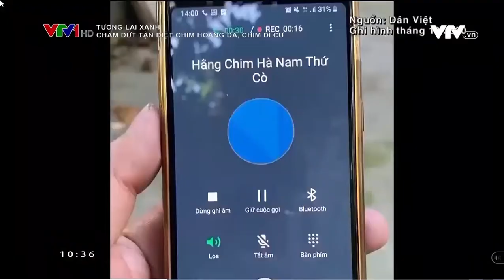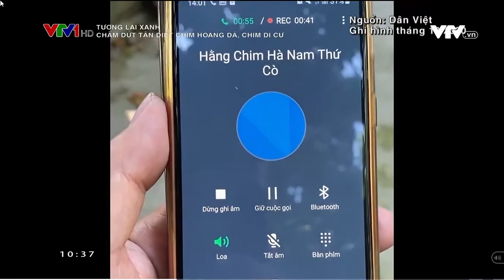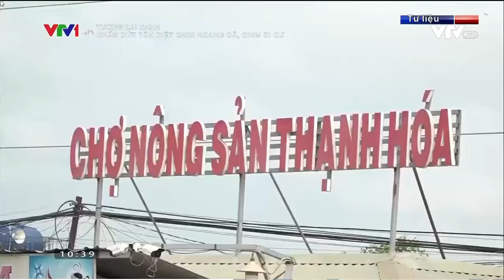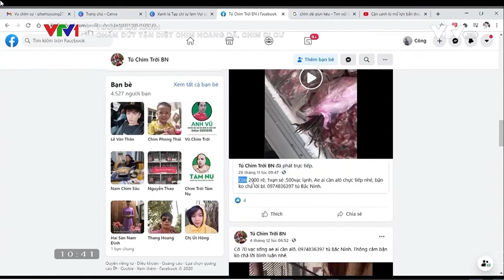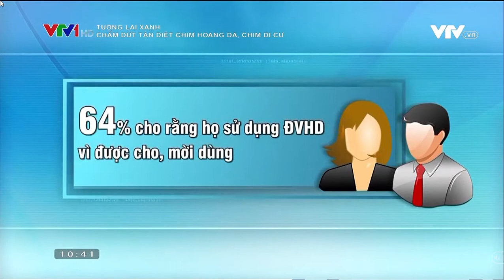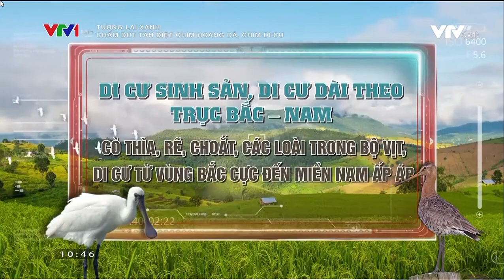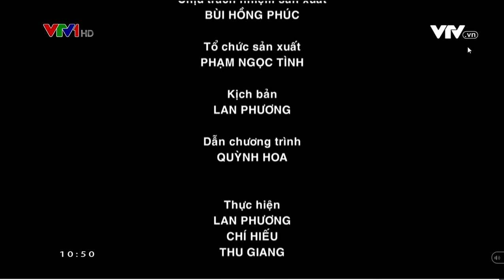VTV1 (Tương lai xanh): Chấm dứt tận diệt chim hoang dã, chim di cư